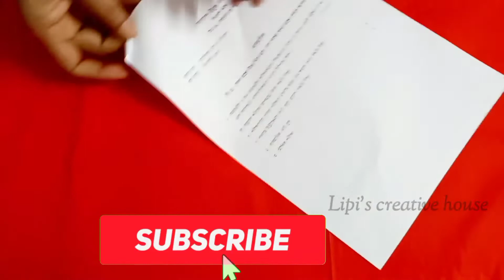Paper Flower Wall Decoration Ideas